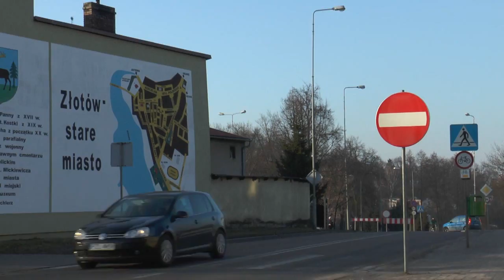Ignorowanie przez kierowców znaków drogowych w Złotowie [ZŁOTÓW]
W Złotowie podczas remontu mostu postanowiono zreorganizować ruch drogowy. W tym celu postawiono znak B-2 zakaz wjazdu, znak B-1 zakaz ruchu w obu kierunkach, C-4 nakaz jazdy w lewo za znakiem, C-8 nakaz jazdy w prawo lub w lewo. Jak zostały potraktowane znaki przekonamy się ogladając film. Zapraszamy.